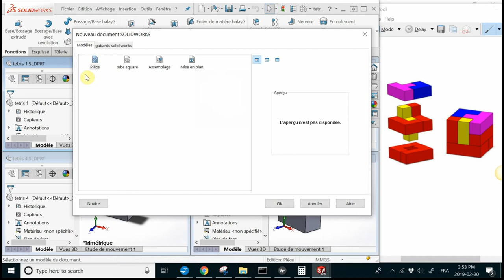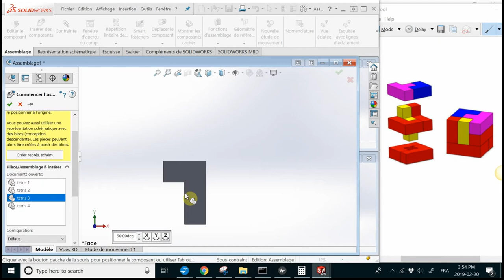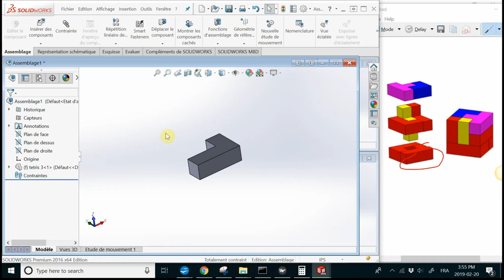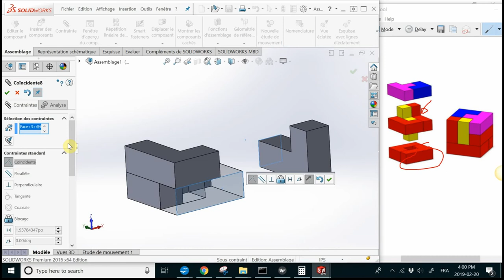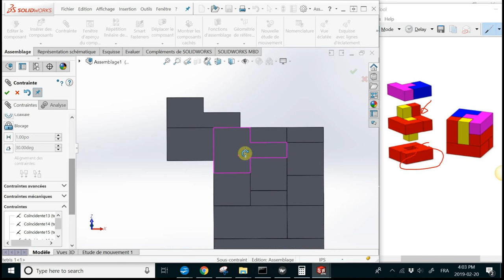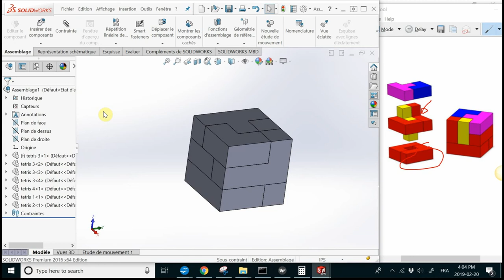ex. 3.0 - Assemblage blocs tetris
Exercice Solidworks